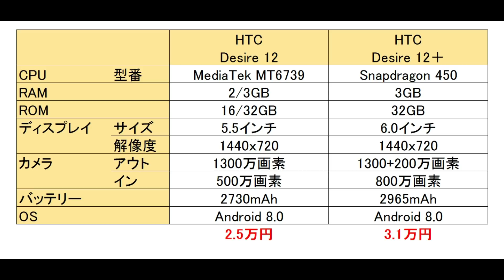HTCから新型のスマートフォン HTC Desire 12、HTC Desire 12＋ が発表！気にあるスペックや価格は？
HTC Desire 12、HTC Desire 12＋ は以前、日本でも販売されていた Desire シリーズの最新モデルです。今回は、HTC Desire 12、HTC Desire 12＋のスペックや価格などをご紹介します。

▼HTC U11